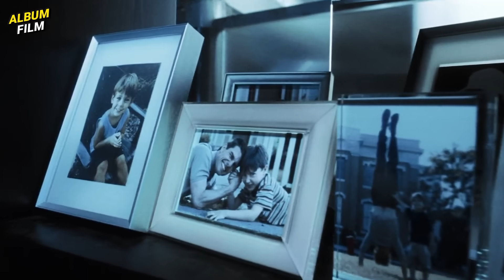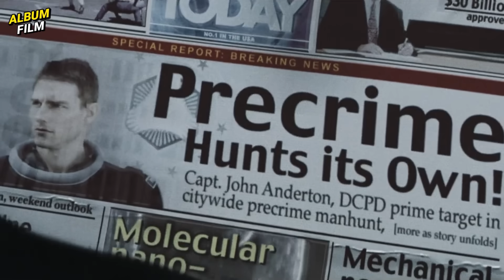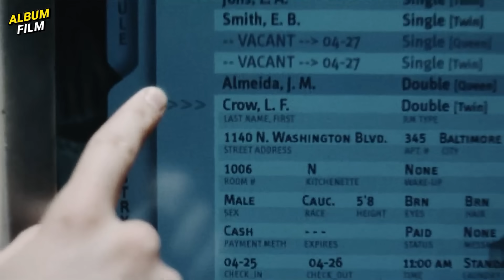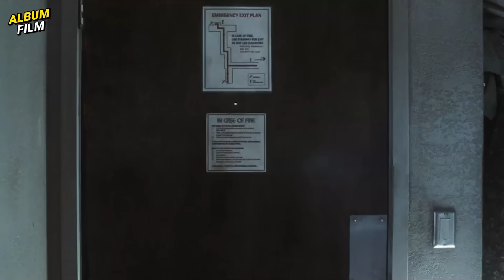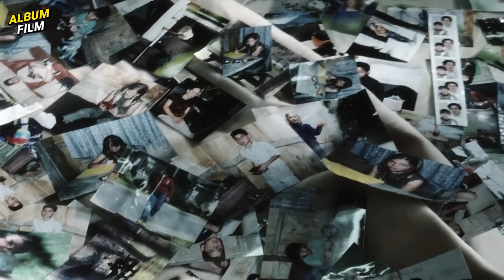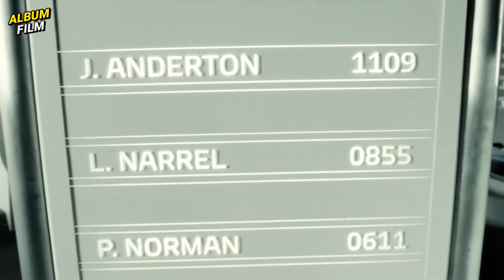TIDAK ADA SATUPUN PEMBUNUHAN YANG TERJADI, NAMUN JUSTRU DISITULAH LETAK KESALAHANNYA!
Follow2 juga:
MATURNUWUN!